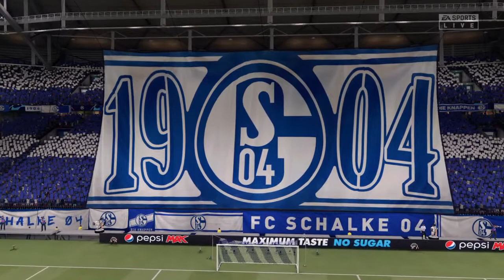FIFA 21 Karriere S04 Saison 4 #191 Champions League VF Hinspiel Schalke - Real Madrid